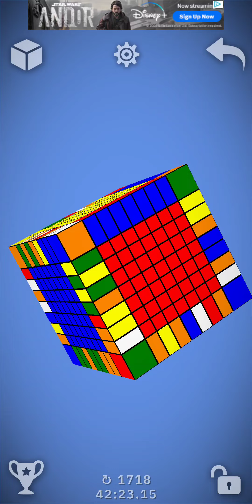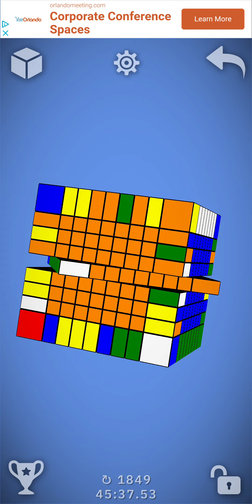Attempting to solve the 9x9 part 3 | Cube Potato